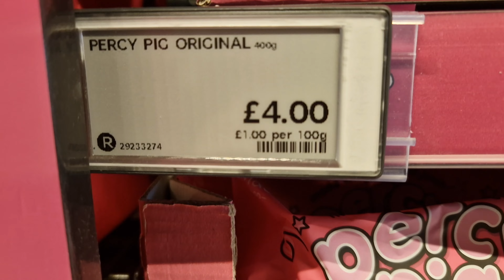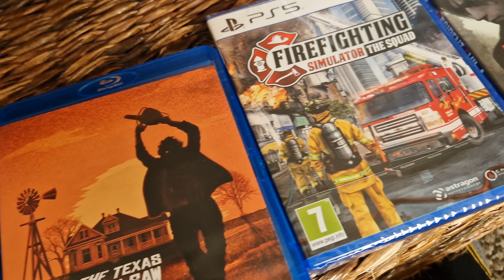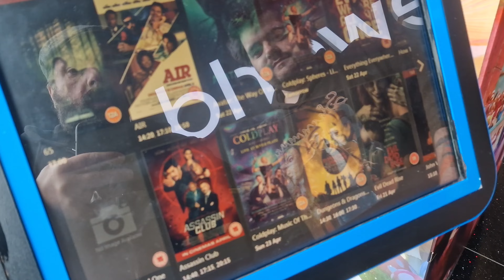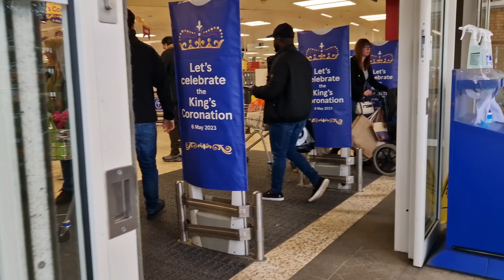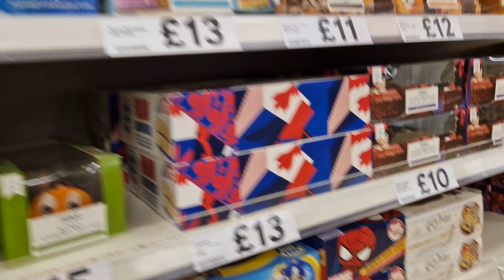Road trip. Stevenage April 23